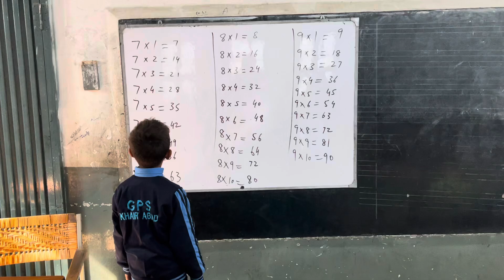Tables Of 7, 8 and 9 seven,eight,nine